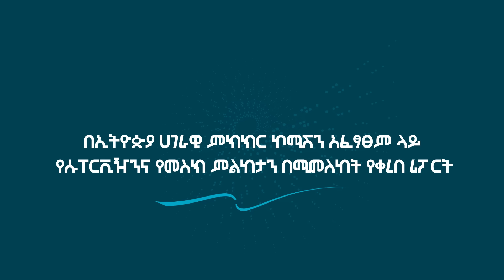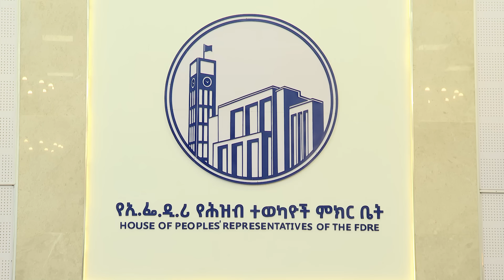በኢትዮጵያ ሀገራዊ ምክክር ኮሚሽን አፈፃጸም ላይ የሱፐርቪዥን እና የመስክ ምልከታን በሚመለከት የቀረበ ሪፖርት Etv | Ethiopia | News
በኢትዮጵያ ሀገራዊ ምክክር ኮሚሽን አፈፃጸም ላይ የሱፐርቪዥን እና የመስክ ምልከታን በሚመለከት የቀረበ ሪፖርት